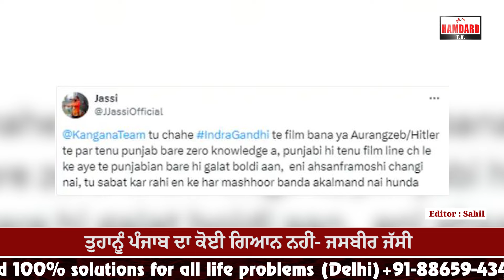Kangana ਰਣੌਤ ਤੇ ਭੜਕਿਆ ਮਸ਼ਹੂਰ Punjabi Singer ਜਸਬੀਰ ਜੱਸੀ, ਫਿਲਮ ਐਮਰਜੈਂਸੀ ਵਿਵਾਦ ਤੇ ਬੋਲੇ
ਮਸ਼ਹੂਰ ਪੰਜਾਬੀ ਸਿੰਗਰ ਜਸਬੀਰ ਜੱਸੀ ਭੜਕਿਆ ਕੰਗਨਾ ਰਣੌਤ ਤੇ
ਫਿਲਮ ਐਮਰਜੈਂਸੀ ਵਿਵਾਦ ਤੇ ਬੋਲੇ ਗਾਇਕ ਜੱਸੀ